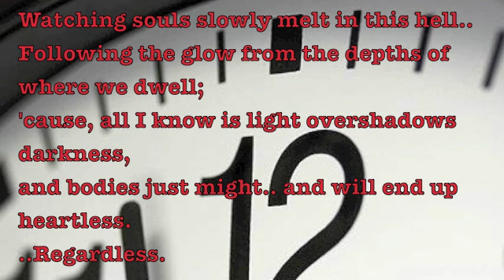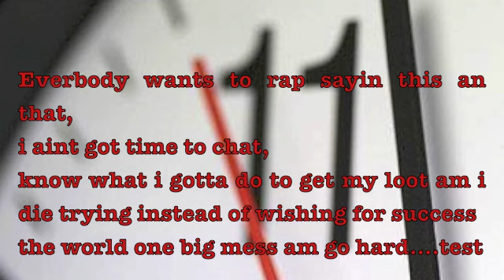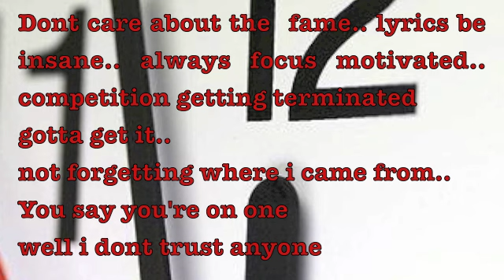Time Flies - Nene LoCo & M1C;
2012 MUSIC